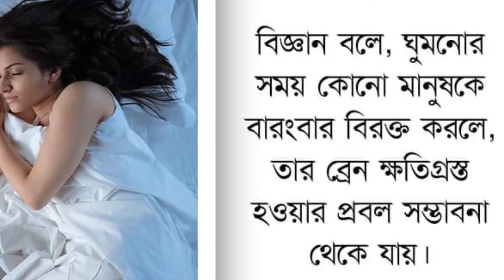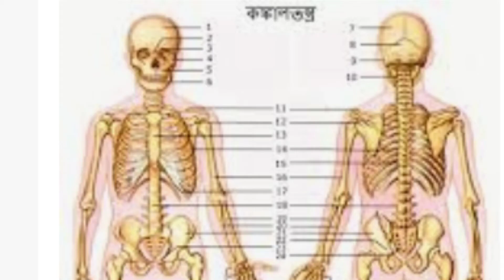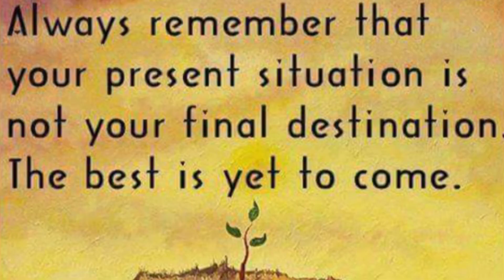শিক্ষার চেয়ে উত্তম কিছু নেই।